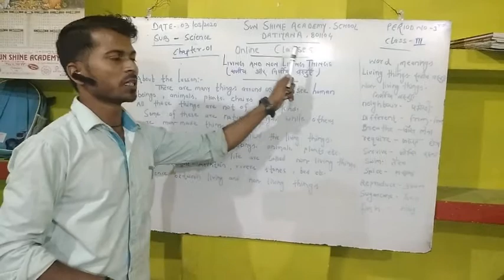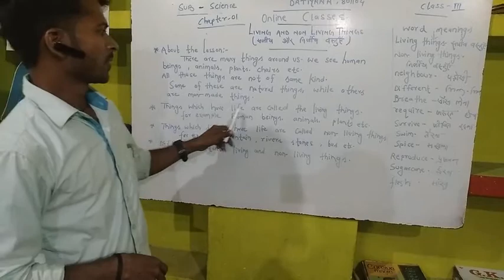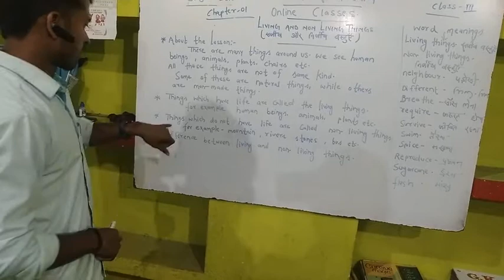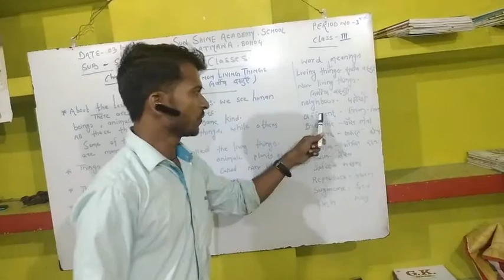Science-3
Online classes